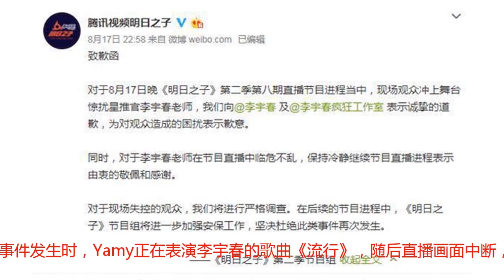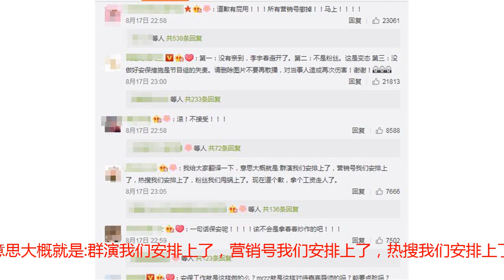李宇春被强吻？明日之子致歉，李宇春临危不乱获赞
《明日之子》是腾讯推出的一档全民见证偶像养成综艺节目，邀请大咖星推助力，8月17日，《明日之子》节目直播时遭遇突发“事故”，某位身穿黄白条衣服的男性粉丝突然冲上舞台，欲强吻星推官之一的李宇春，还好春春当机立断敏捷躲开，微笑化解，一旁的华晨宇和吴青峰也及时出手将该粉丝拉开。之后春春仍然保持一贯状态，冷静点评，展现出大家风范。随后，《明日之子》发文致歉，并对李宇春表示敬佩和感谢，并称将严查现场失控的观众：“他内心是有时邪恶，还是对人们始终良善？”李宇春对这次突发事故的冷静处理得到了大家的一直称赞，她对舞台的专业态度与比赛的尊敬真的是非常厉害！事件发生时，Yamy正在表演李宇春的歌曲《流行》，随后直播画面中断，插入了广告。几分钟后直播继续，台上的李宇春表现的非常敬业，像完全没有发生过任何事情一样，仍然恪守自己的职责，继续点评选手。事后，李宇春还发文向粉丝报平安称：安好，宽心。虽然《明日之子》节目组及时做出了道歉，好像并没有平息粉丝的怒火，在道歉声明的评论区，粉丝们纷纷留言表达自己的愤怒：道歉有屁用！！！所有营销号撤掉！！马上！！！！第一：没有亲到，李宇春避开了。第二：不是粉丝。这是变态 第三